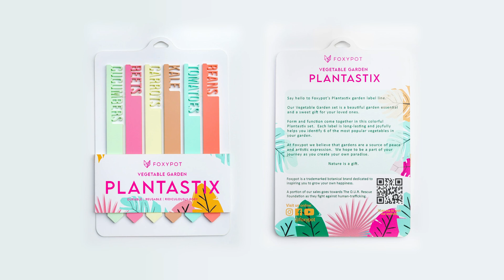How to get your products in your DREAM STORES without wholesale sites or sales reps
Imagine your handmade products stacked up on the shelves of your favorite stores. Sounds like a dream, right? Well, it's totally doable, and you don't even need to deal with wholesale sites or hire a bunch of sales reps to do it.

How cool is it to have your products just waiting for the perfect customer to swoop in, fall in love, and snatch them off of the shelves?! That's such an exciting milestone I can't wait for you to have.

In this video, I chat with my awesome student Sheryl Nguyen from Foxypot. She's a total plant lover and the mastermind behind the most adorable handmade botanical gifts.

Check out this video where Sheryl spills her secrets on how to easily get your products onto those store shelves!